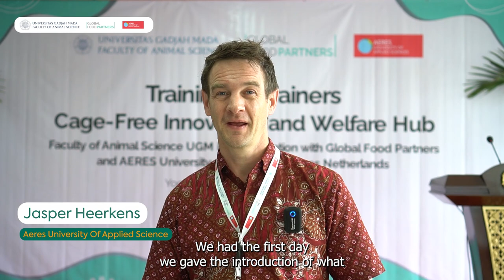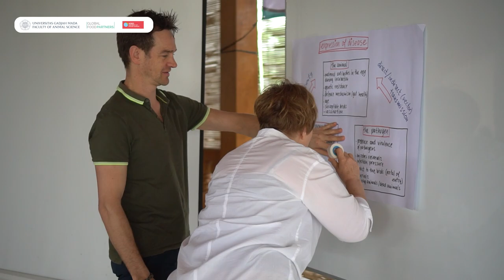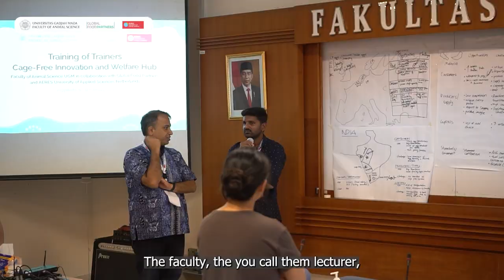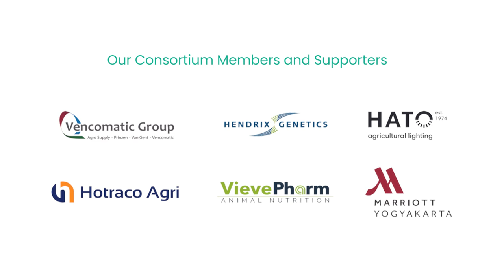After Movie Training of Trainers UGM I GFP I AERES, Yogyakarta, 6-11 February 2023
After movie of one of our important agenda, Training of Trainers, that was held in Yogyakarta for 6 days starting from 6 February until 11 February. This training was done in collaboration with our partner universities, Faculty of Animal Science Universitas Gadjah Mada and Aeres University of Applied Science Netherland.